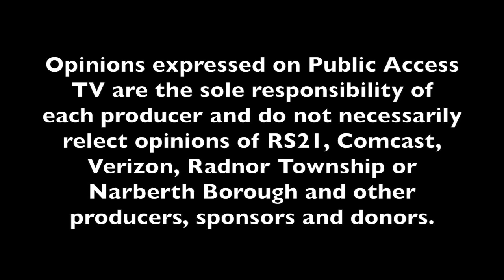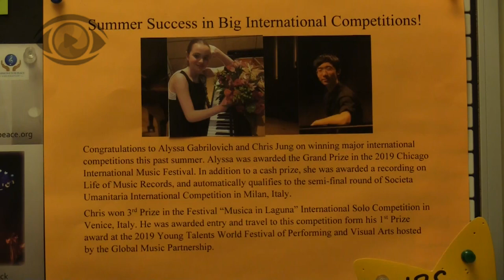Nelly's Song - Alyssa Gabrilovich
Host Stefanie Yeung welcomes a Nelly Berman School of Music student, 13 year old piano virtuoso Alyssa Gabrilovich, to discuss some of the challenges of national piano competitions.